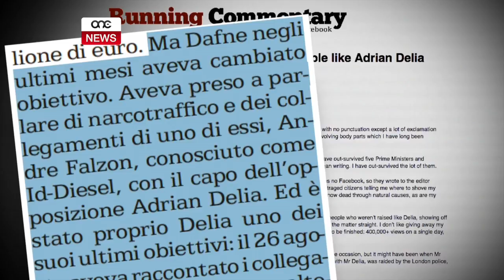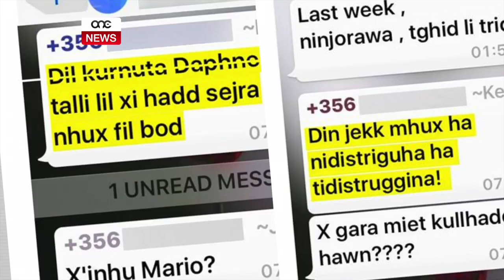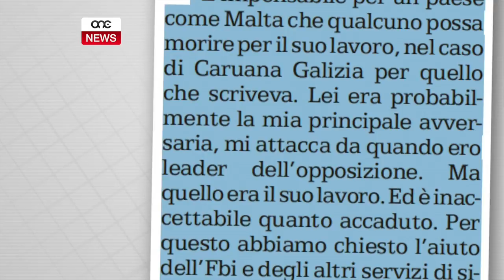ĠURNAL TALJAN: NIES QRIB DELIA HEDDEW LIL DCG.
ONE.COM.MT • Id-delitt ta’ Daphne Caruana Galizia kien irrapportat f’bosta ġurnali u midja internazzjonali. F’artiklu ppubblikat dalgħodu mill-ġurnal awtorevoli Taljan, La Repubblica, jingħad li l-investigazzjoni qed iddur ma’ traffiku illegali ta’ fjuwil mil-Libja.
Jingħad ukoll li fl-aħħar erba’ xhur Daphne Caruana Galizia dawret il-kanuni tagħha fuq il-kap tal-oppożizzjoni Adrian Delia u b’nies madwaru saħansitra jhedduha bil-mewt f’messaġġi sigrieti fuq WhatsApp.